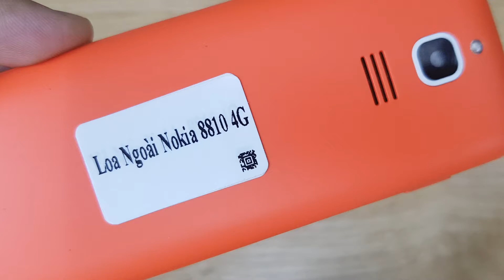Loa Ngoài Nokia 8810 4G, Loa Trong Nokia 8810 4G Thay Lấy Ngay Liên Hệ 02466750999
Loa Ngoài  Nokia 8810 4G, Loa Trong  Nokia 8810 4G Thay Lấy Ngay.
Loa ngoài Nokia 8810 4G hỏng cần thay mới sửa chữa? Nơi Bán Sửa Chữa Thay Loa ngoài Điện thoại Nokia 8810 4G Uy tín? chỉ có tại các địa chỉ của DidongCaocap.Vn
Đến với chúng tôi các lỗi của Nokia 8810 4Gkhác đều có thể sửa được như:
 - Thay Xương vỏ máy Nokia 8810 4G
 - Thay cảm ứng Nokia 8810 4G đối với những máy hỏng cảm ứng nhưng Màn LCD vẫn còn
 - Thay Main máy Nokia 8810 4G
 - Thay Loa ngoài Nokia 8810 4G
 - Thay Loa trong Nokia 8810 4G Hỏng không sửa được
 - Thay IC Nguon Nokia 8810 4G
 - Thay Phím bấm nguồn âm lượng Nokia 8810 4G
 - Thay Nắp Lưng Pin Nokia 8810 4G, thay vỏ điện thoại Nokia 8810 4G
 - Sửa điện thoại Nokia 8810 4G chết nguồn
 - Sửa camera Nokia 8810 4G hỏng không chụp được hình ảnh
 - Sửa Điện Thoại Nokia 8810 4G mất sóng
 - Sửa Nokia 8810 4G không có wifi 3g